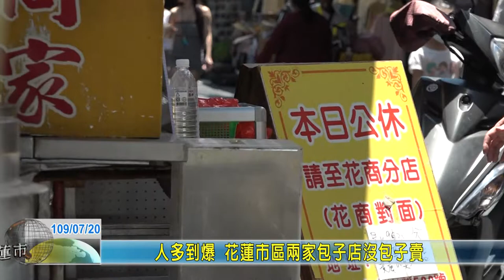20200720 05 人多到爆 花蓮市區兩家包子店沒包子賣